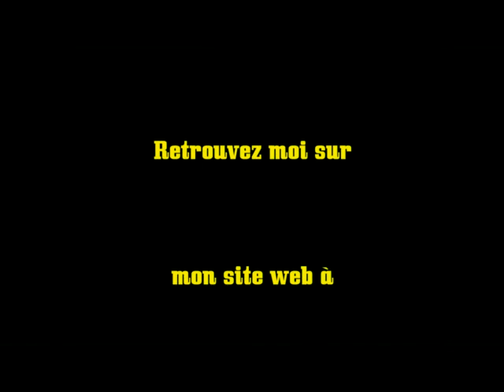Catalogue _ Spectacles de Noël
Voici le catalogue présentant les affiches et un descriptif audio des spectacles de contes que je propose pour les fêtes de Noël.